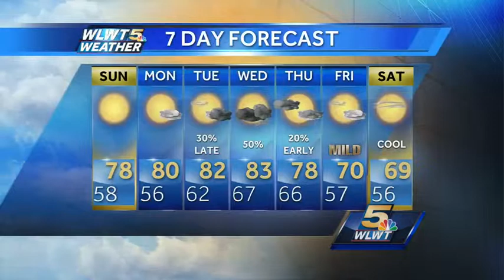Cool Temps To Start Sunday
Here's your pumpkin spice latte forecast...temps in the mid to upper 50s to start your Sunday! Low humidity and highs only in the upper 70s tomorrow.